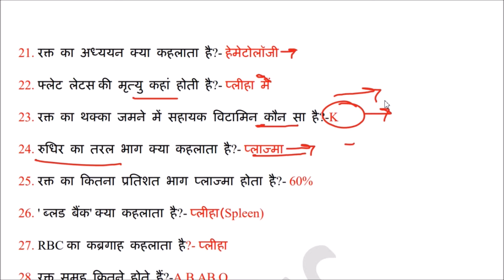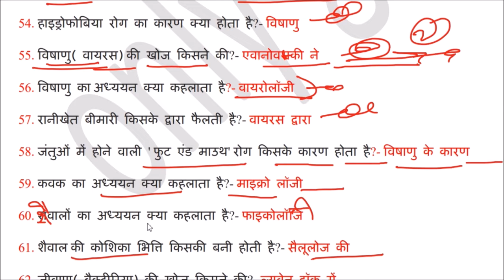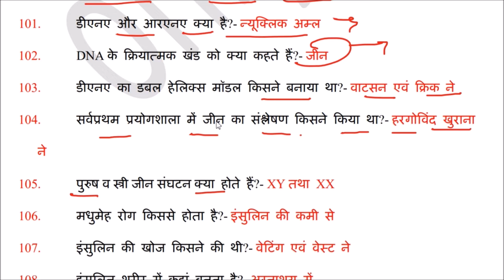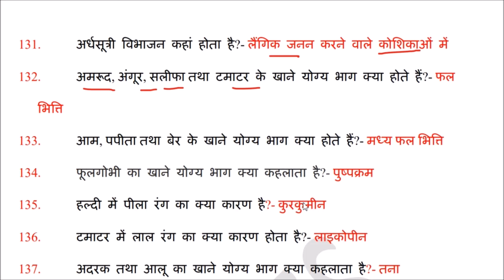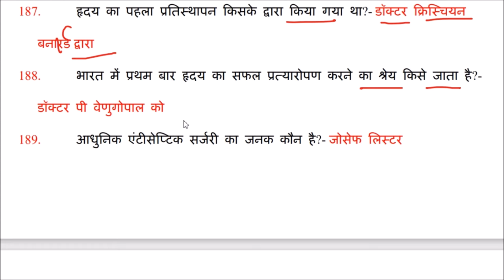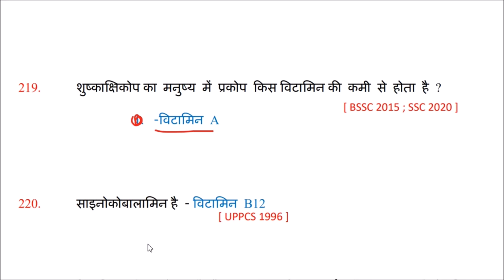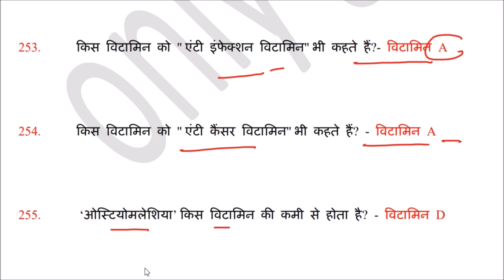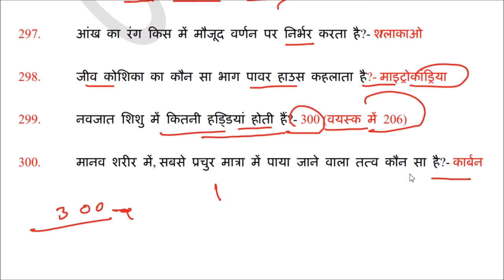Top-300 जीव विज्ञान प्रश्न | Biology | समान्य विज्ञान | General science Quiz in Hindi | Science gk